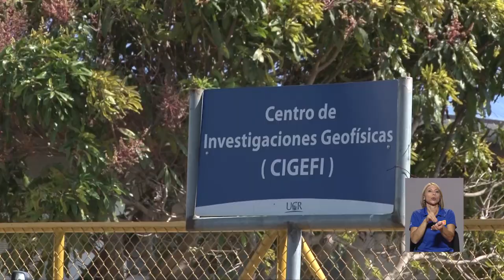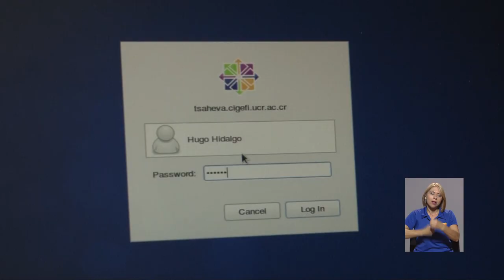Investigador de la UCR recibe el Premio Nacional de Ciencia.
El actual director del Centro de Investigaciones Geofísicas-CIGEFI de la UCR, fue galardonado con el Premio Nacional de Ciencia por realizar estudios en torno a un tema que preocupa a muchos: el cambio climático. A través de la siguiente nota. le invitamos a conocer Hugo Hidalgo.